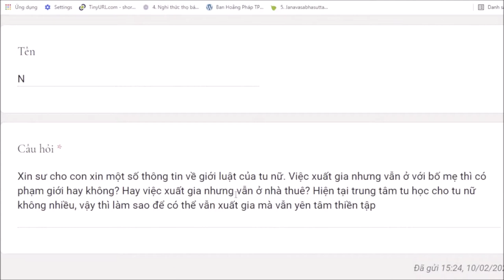1061. Tu nữ ở với cha mẹ có phạm giới không?